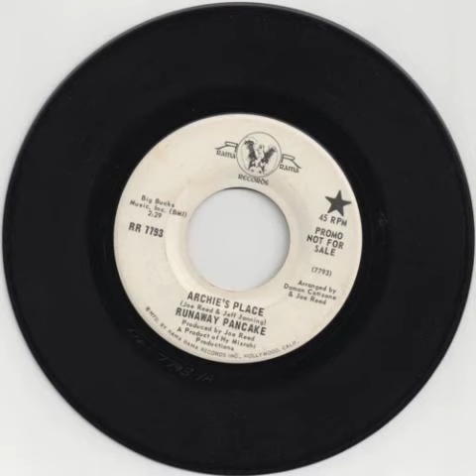Runaway Pancake - Archie's Place